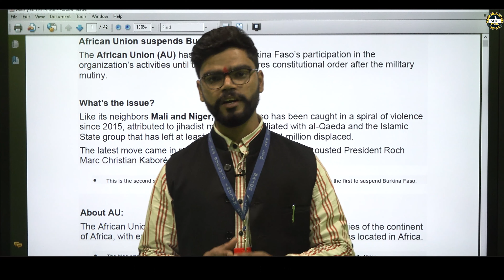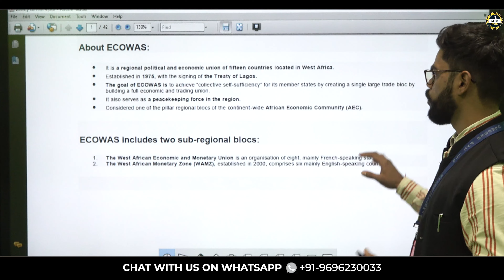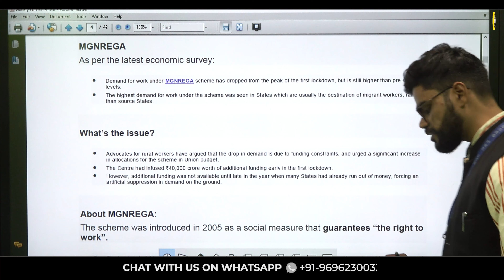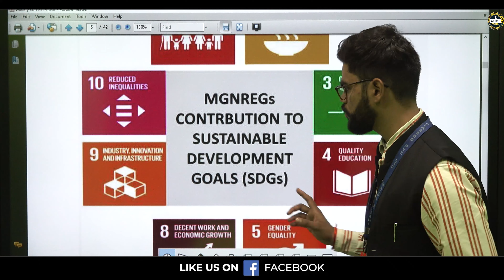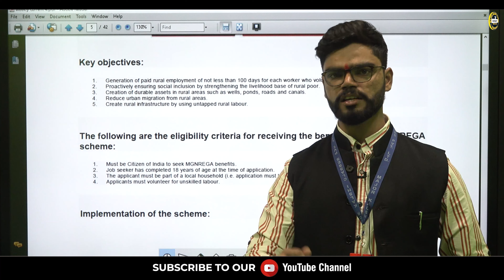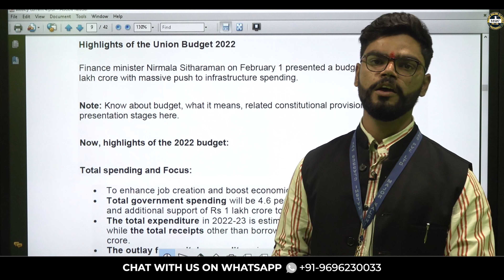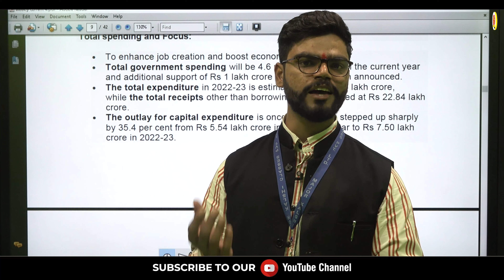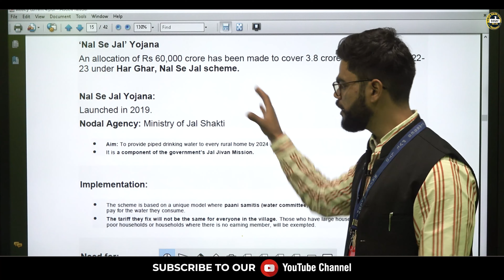Weekly Current Affairs | Latest Current Affairs | Major Kalshi Classes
Latest Current Affairs of February 1st week  A must watch video for all Defence Aspirants.

-- Chapter-wise Notes
-- Live Test
-- Assignments
-- Doubt Counter
-- Interactive Session

Medical Standards,
Physical Criteria,
Syllabus,
Exam Pattern,
Sample Paper,
Exam Tips and Tricks,
Exam Notification,
Exam Date,
Selection Process,